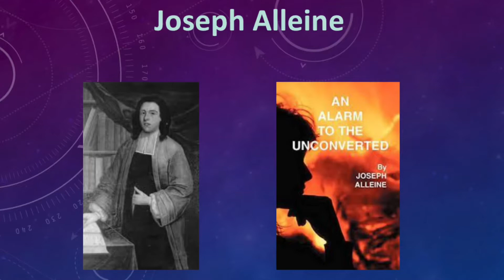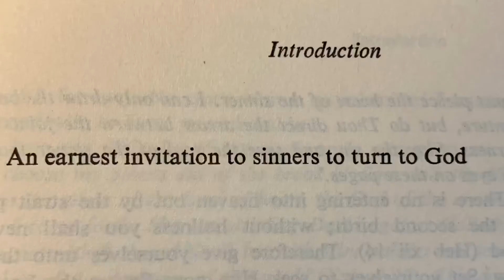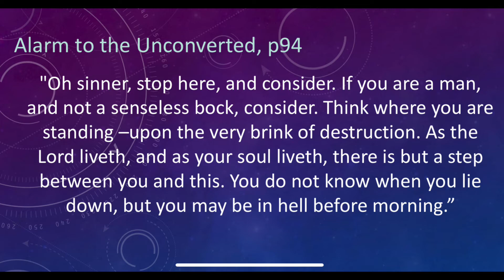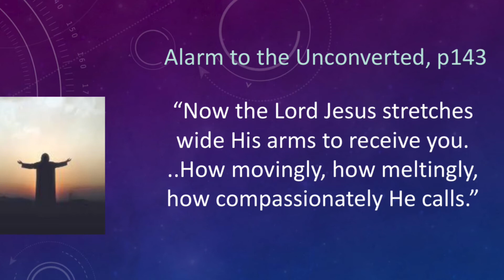Joseph Alleine: Alarm to the Unconverted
Joseph Alleine lived to just 34, but what an impact! His cutting edge book "Alarm to the Unconverted" packs a punch, with the author's direct & compelling APPEALS to unbelievers.